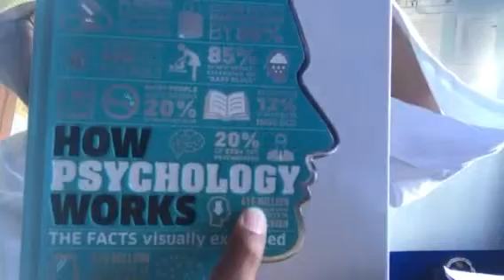Summ-on Ras cult center mind body soul spirit resurrect and miracle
Summoning vs channeling resurrecting bs psychology and childish functionalist kids play